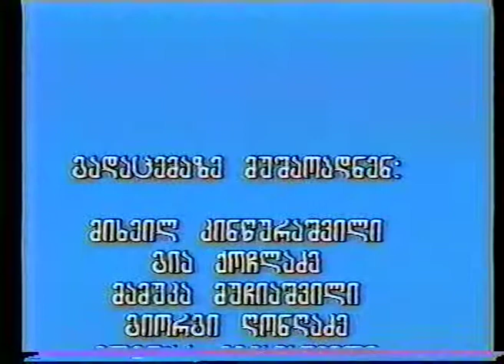თეატრალური სტუდია/Teatraluri studia